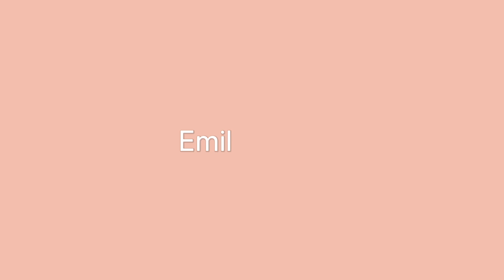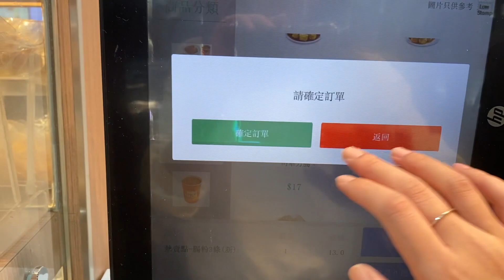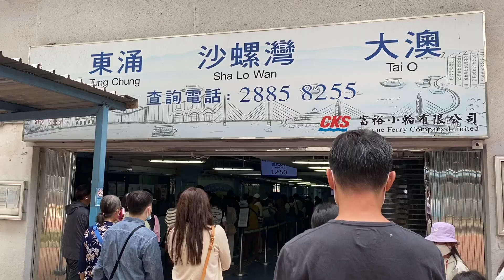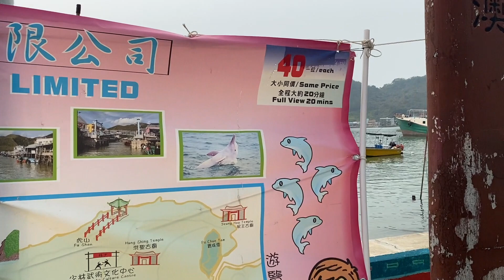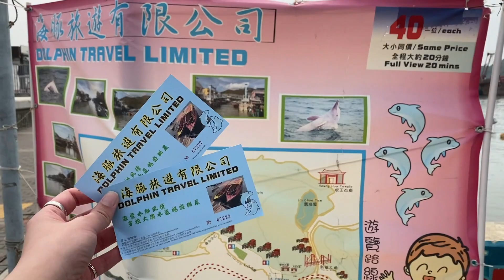VLOG Hong Kong Life 媽媽香港三天兩夜快閃遊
謝謝你看我的影片，你的支持是我繼續拍影片的動力。

&me logo刺繡tote托特包小小NG 支持環保款

本頻道所有影片及照片，未經同意請勿截圖或下載，若有上述行為，本頻道及本人保留完整法律追訴權。
Do not capture or download the video of this channel.